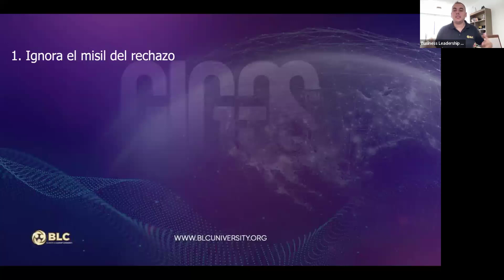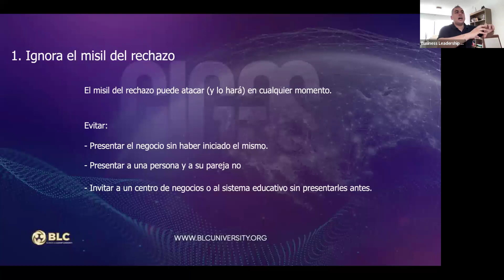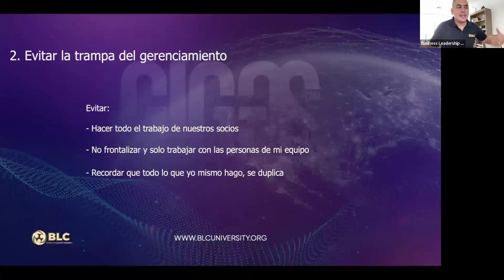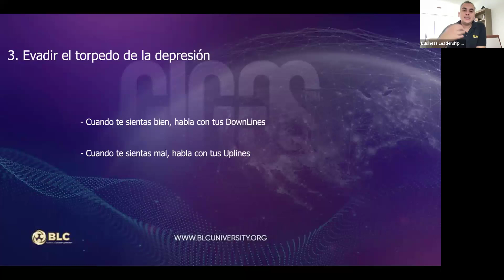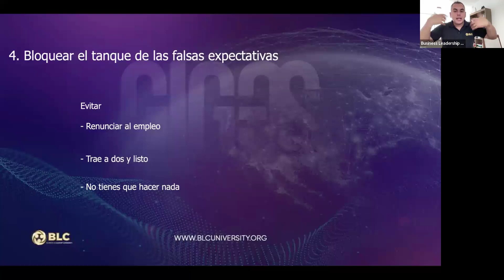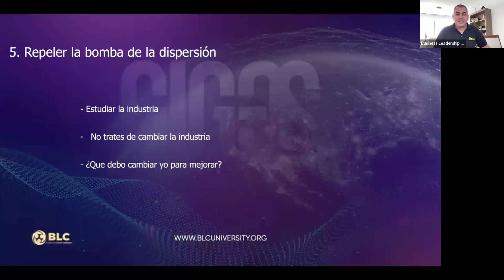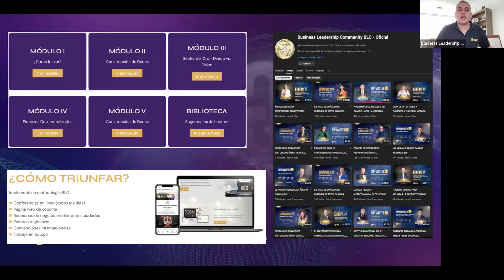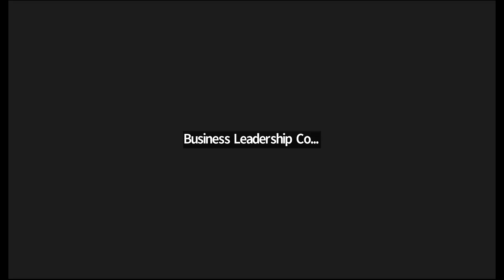TU PRIMER AÑO EN EL NETWORK MARKETING. EMILIANO VERGARO. BLC